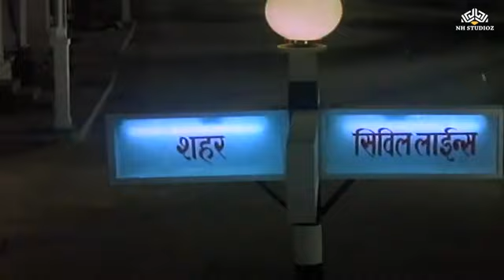NA TU ZAMEEN KE LIYE HAI - NA ASMAAN KE LIY- TERA VIJOOD TO DASTAN KE LIYE--MAHMOOD RAFI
FILM  DASTAN  1972.
PICTURISED ON  DILIPKUMAR
PRODUCER  B R CHOPDA